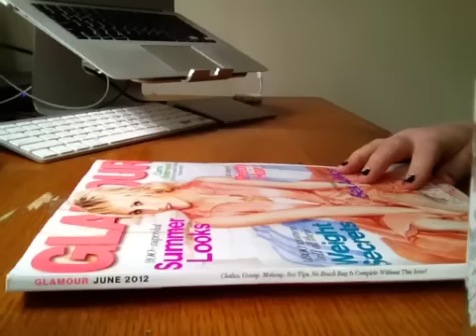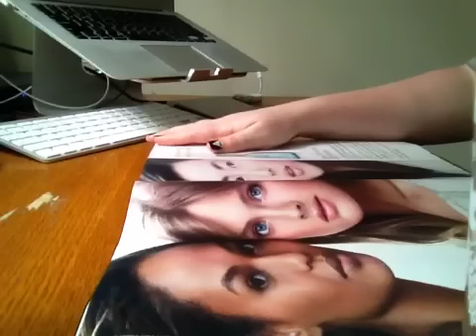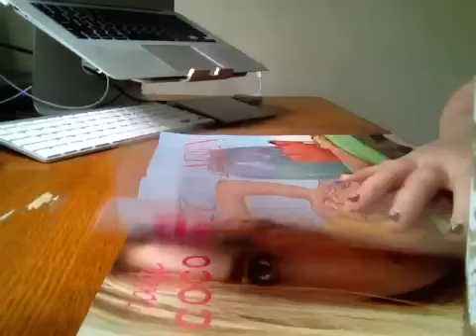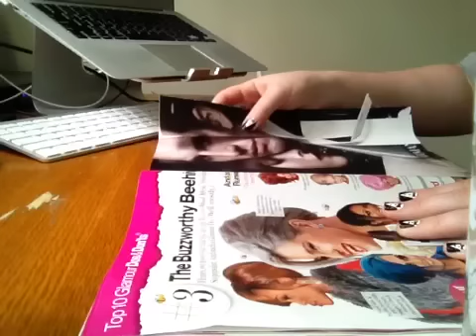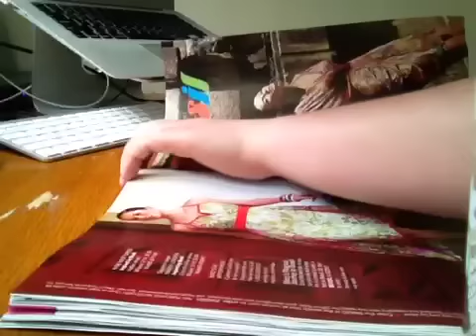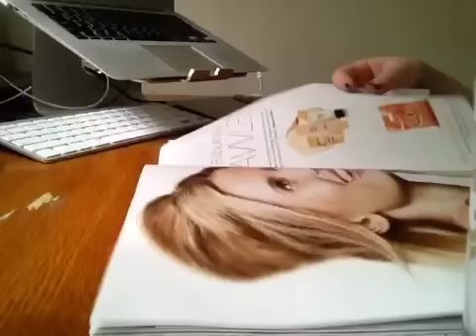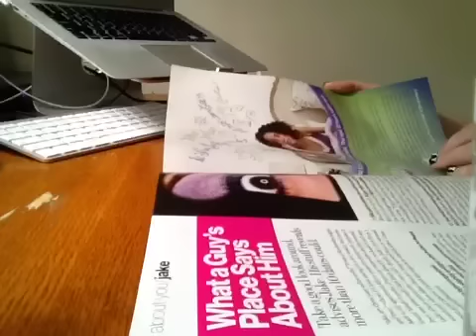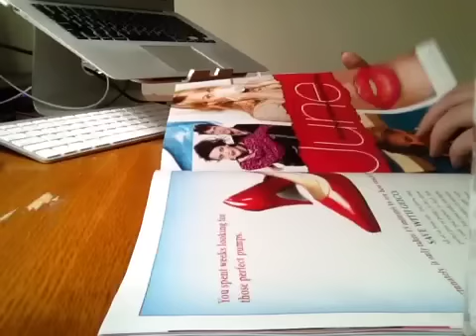ASMR sounds magazine page flipping and browsing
Flipping though a magazine I've already read. If it isn't visually relaxing to you try just listening to the audio.